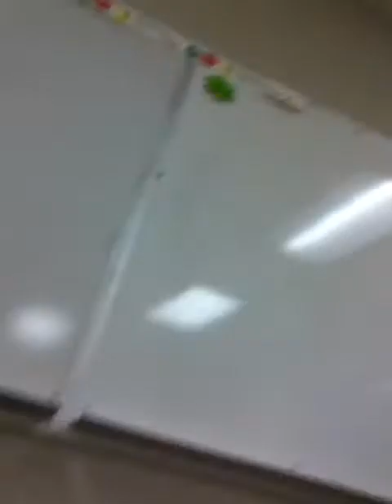Vlog 2 at school